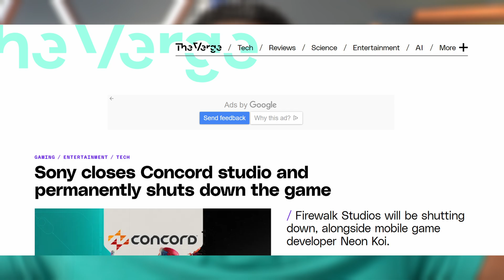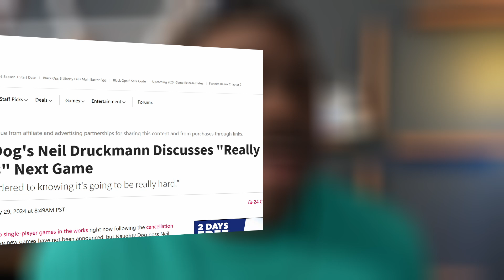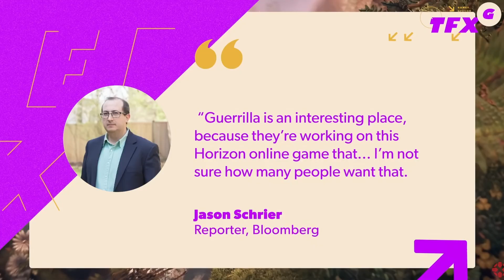Why Horizon Matters more than you Realize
The Horizon Franchise is something of a legend in the gaming world.  A game that always seems to just miss its moment because another game always over-shadowed the Hero with the fantastic big-red-hair.

But why many may have counted Aloy as no more than just a second rate God of War Side-Kick, the continual popularity of the Horizon Franchise has meant that Sony is quietly building a universe for the often maligned savoir of Meridian.  With two multiplayer games in the works and a TV show (that's currently in limbo), there a chance that Aloy may actually be the one to produce the "Live-Service" Game Sony desperately wants.